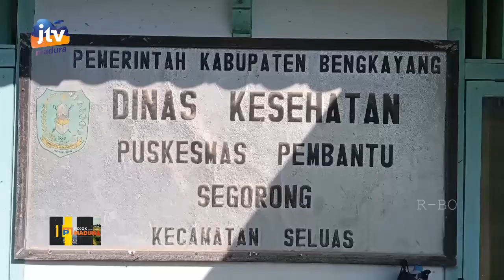Satgas TMMD Regtas ke-111 Kodim 1202 SKW Renov Puskesmas